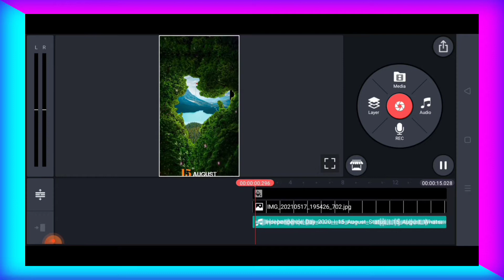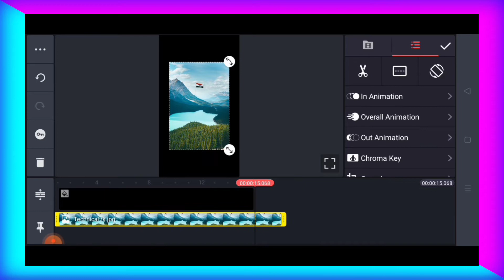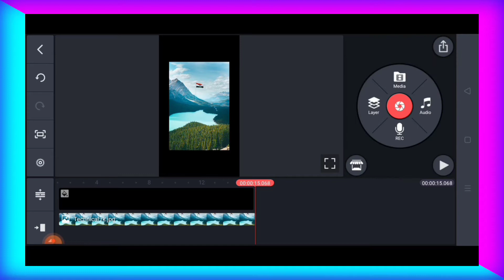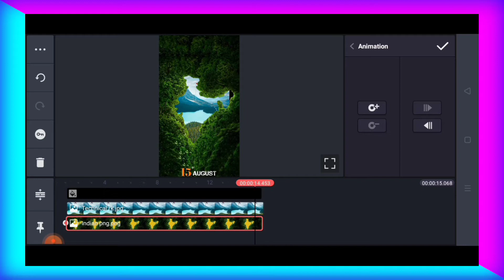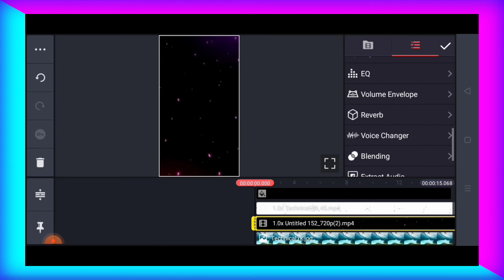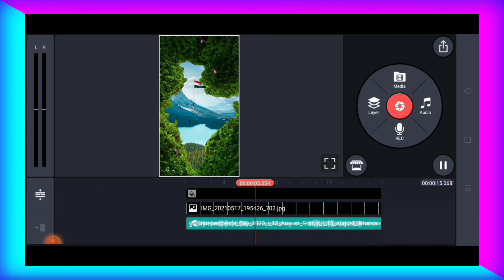15 August special video editing 2021 | independent special video editing | 15 august status editing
15 August special video editing 2021 | independent special video editing | 15 august status editing

               🌹🌹 Follow Me 🌹🌹

This is ranking of youtube Keyboard

1:- 15 August status 4k
2:- 15 August 4k status
3:- 15 August 4k status editing 2021
4:- 15 August status editing 2021
5:- 4k full screen status editing
6:- 4k 15 August status editing
7:- 15 August 4k full screen status editing
8:- 15 August mahadev status editing
9:- 15 August 4k full screen status editing
10:- 15 August full screen status
11:- 15 August
12:- 15 August status
13:- 15 August full screen status
14:- 15 August status full screen
15:- 15 August whatsapp status
16:- 15 August cg status
17:- 15 August 4k status
18:- 15 August 4k status full screen
19:- 15 August 4k whatsapp status
20:- 15 August 4k full screen status
21:- 15 August videostatus
22:- 15 August whatsapp status
23:- 15 August status
24:- 15 August status full screen
25:- 15 August full screen status
26:- Independent whatsapp status
27:- Independent status
28:- Independent status full screen
29:- Independent full screen status
30:- Independent 4k full screen status

15 August coming soon,
15 August coming soon status,
15 August coming soon whatsapp status,
15 August coming soon status video,
15 August special coming soon,
15 August special coming soon status,
15 August special coming soon status video,
15 August special coming soon video,
15 August status editing,
15 August status video editing,
15 August 4k status editing,
15 August special status video editing 2021,
 15 August 4k status editing,
15 August 4k status 2021,
15 August 4k status editing 2021,
15 August status editing 2021,
15 August special coming soon WhatsApp status,